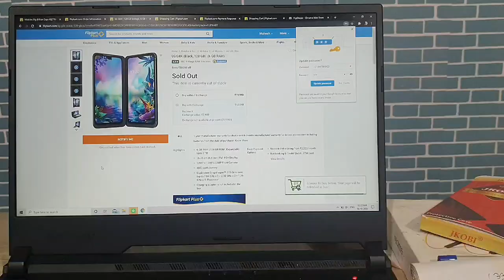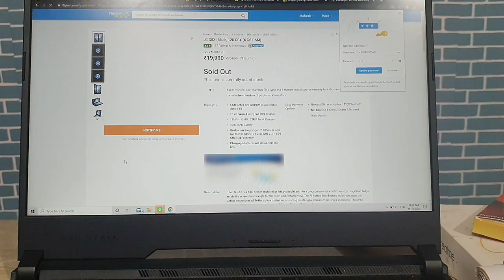LG G8X Stock & Next sale, How I get 2 units, Compatible charger for G8x, 350 crore Revenue